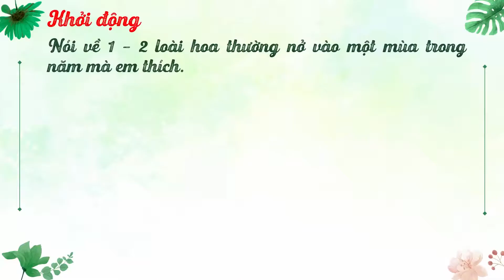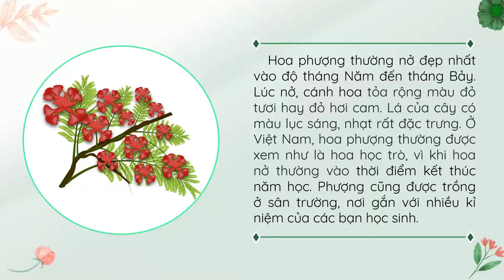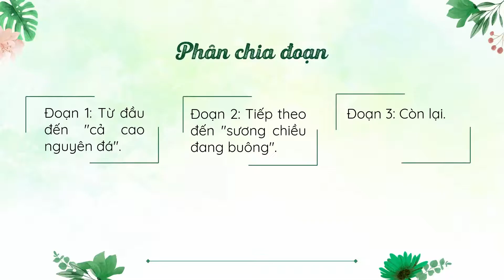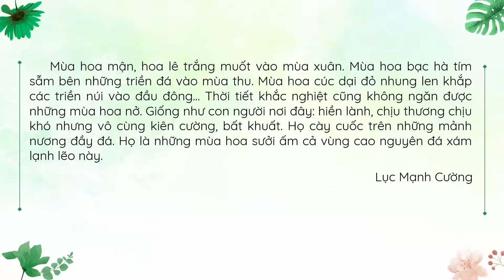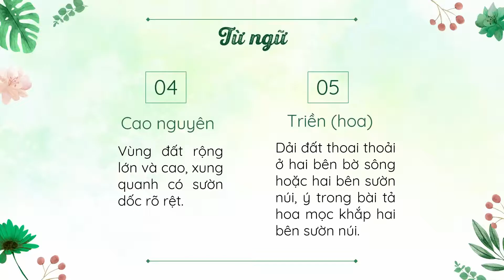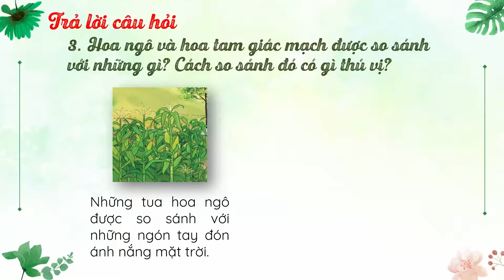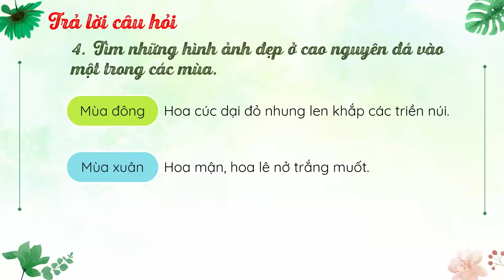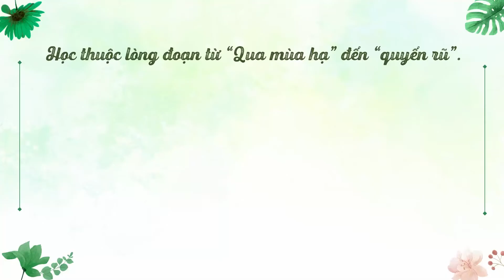Những mùa hoa trên cao nguyên đá - Tiếng Việt 4 (Chân trời sáng tạo) [OLM.VN]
Bài giảng giúp học sinh:
- Khởi động.
- Đọc văn bản.
- Trả lời câu hỏi.
- Tổng kết nội dung.